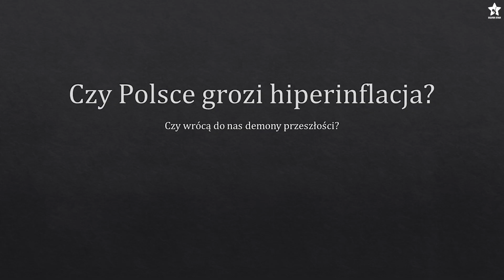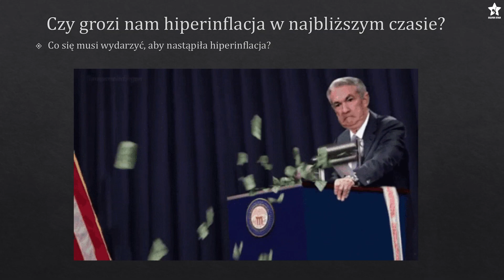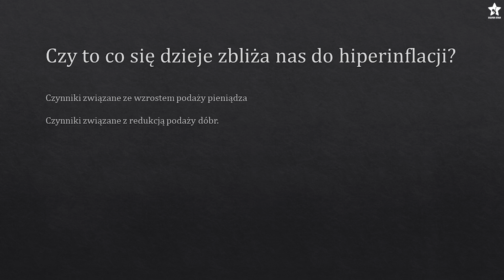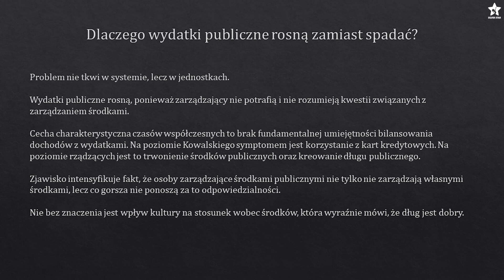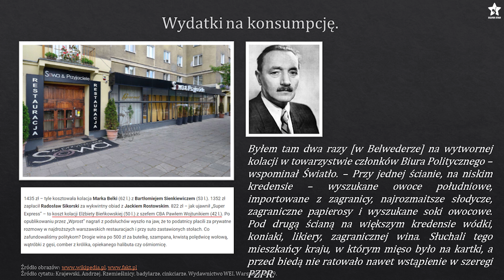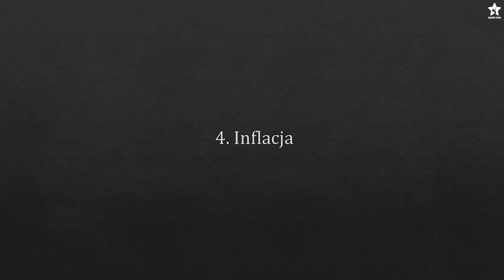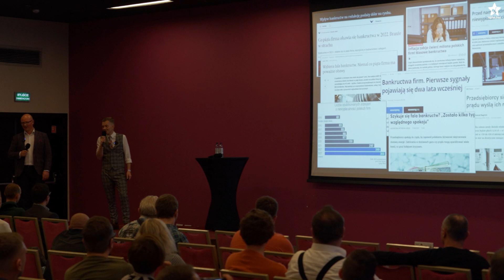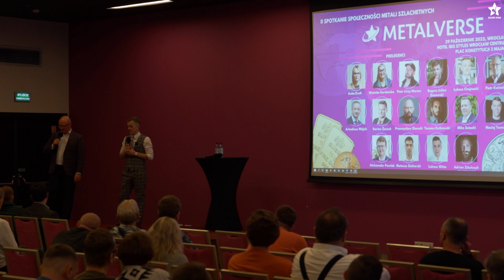Czy ZŁOTÓWKA PRZESTANIE istnieć? | Łukasz Chojnacki & Piotr Kwiecień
Czy Polsce grozi hiperinflacja?
Jak wyglądała historia polskiej waluty?
Czy do aktualnej sytuacji możemy znaleźć analogie w przeszłości?

Na te pytania odpowiedzą Łukasz Chojnacki oraz Piotr Kwiecień 🎤
Oglądnij również:
💎 RABATY od PARTNERÓW💎
✅ Cryptiony - rozlicz swój podatek od krypto (link afiliacyjny):
✅ Tutaj kupisz książkę, której jestem współautorką (link afiliacyjny):
Na hasło: SILVERSTAR22 👉 DARMOWA wysyłka
Masz pytania? Pisz:
Jeśli masz ochotę odhacz ZUS:
👉 Zalajkuj
👉 Udostępnij
🔔 Kliknij dzwoneczek, aby otrzymywać info o nowościach! 🔔
Silver Star Srebro Kobiecym Okiem jako podcast:
Materiały graficzne wykorzystane w filmie pochodzą z:
Do następnego !

Żadna z informacji zawartych na Silver Star Srebro Kobiecym Okiem oraz materiałach przedstawianych na YouTube nie jest "rekomendacją inwestycyjną" w rozumieniu przepisów Rozporządzenia Ministra Finansów z dnia 19 października 2005 r. w sprawie informacji stanowiących rekomendacje dotyczące instrumentów finansowych lub ich emitentów (Dz.U. z 2005 r. Nr 206, poz. 1715). Każdy post oraz udostępniony materiał, jest to jedynie moja osobista opinia i pogląd. Z materiałów tych korzystasz na własną odpowiedzialność. Pamiętaj, że to rynek ma zawsze rację i to on weryfikuje nasze spojrzenie. Ograniczaj ryzyko w celu ograniczenia strat.